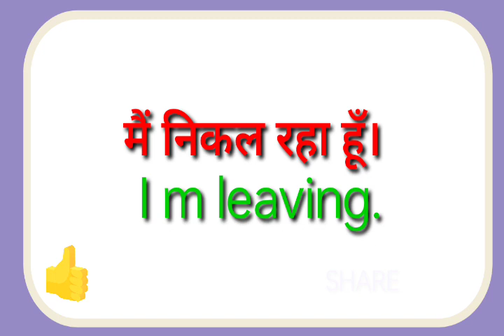mai nikal raha hu ka translation kya hoga//mai nikal raha hu ka translation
mai nikal raha hu ka translation kya hoga
mai nikal raha hu ka translation

hit likes.

lots of  ❤️